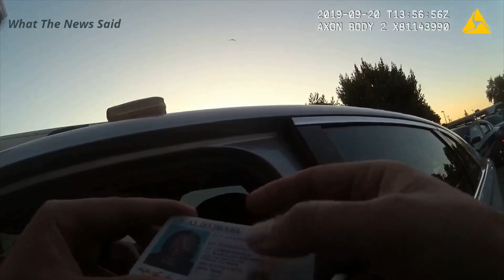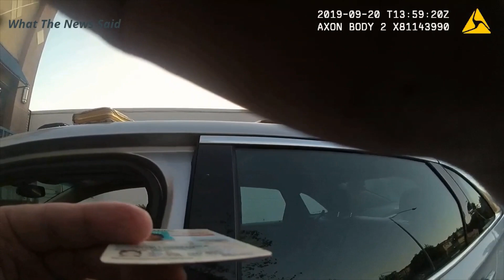Bodycam: Jury Awards $8.25 MILLION To A Black Woman & Her Daughters Handcuffed Outside Starbucks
Bodycam video: Deputies detain Black mother, daughters at Castro Valley Starbucks

 A federal jury awarded a mother Aasylei Loggervale and her two daughters $8.25 million after they were unlawfully searched and handcuffed by Alameda County sheriff's deputies at a Castro Valley Starbucks on their way to taking one of the young women to a college math test in Berkeley.

The women were not physically harmed by law enforcement, but the dollar amount of the award signals that the jurors felt the family's constitutional rights had been stripped from them because of the color of their skin.